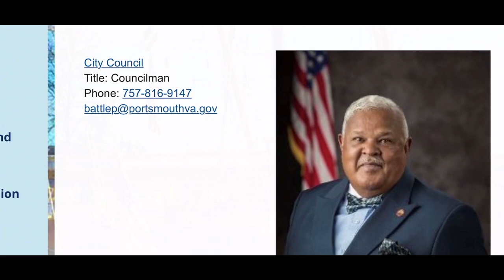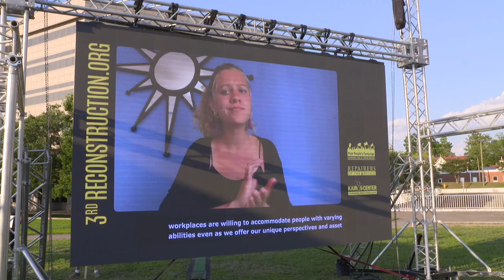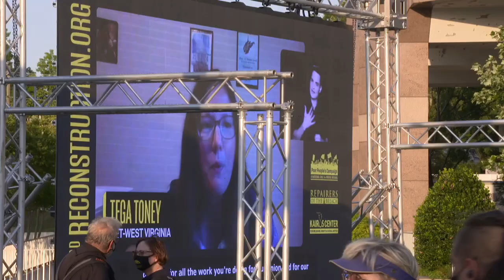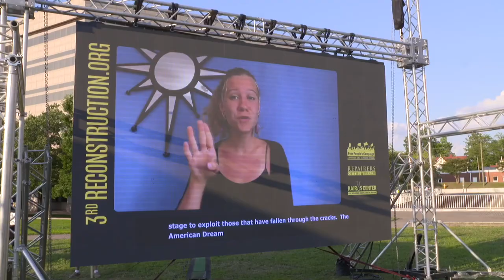Virginia Councilwoman EXPLODES On Lawmakers During Meeting After They Reneged On Vote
A local Virginia lawmaker, is fed up with the lies being circulated in city council.

Portsmouth City Councilwoman Lisa Lucas Burke went off after the city council voted to oust city manager Angel Jones in a 4-3 vote. Burke was particularly upset that several of her fellow councilmembers renigged on their decision to keep the city manager in her current position.

When asked to apologize, Burke issued this tweet.

"I've been told I owe an apology for the language I used this week. I agree. I apologize for not saying it sooner."

Councilwoman Lisa Lucas-Burke spoke with Roland Martin during Tuesday's edition of RolandMartinUnfiltered about her strong comments.